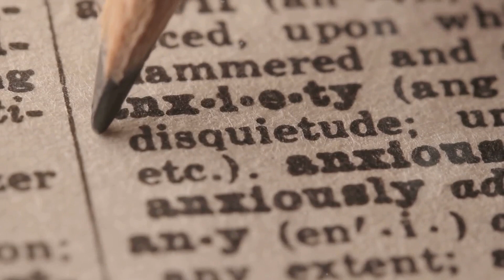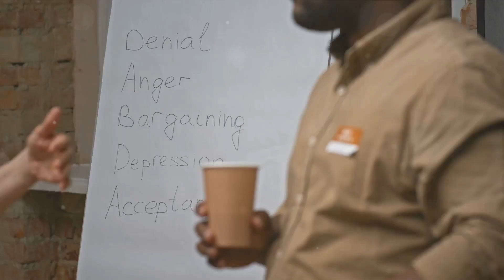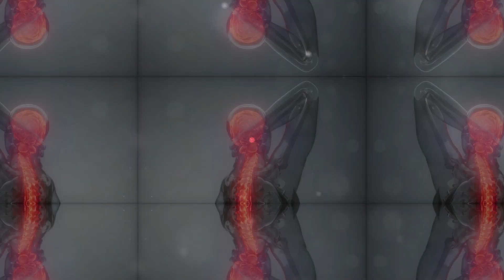10 Unseen Trauma Responses Unveiled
In this thought-provoking video, we delve into the unseen trauma responses that often go unnoticed. Based on a well-researched article, we uncover how individuals may be coping with trauma in ways that are not always visible to the naked eye. Join us as we explore the complexities of trauma and its varied manifestations. Let's shine a light on these overlooked aspects of trauma together.

Hurry up !! Sign up using the link below to get 50 minutes of extra AI video generation time for your projects.

OUTLINE:

00:00:00 Introduction
00:01:02 Emotional Reasoning
00:02:19 Black-and-White Thinking
00:03:27 Cognitive Distortions
00:04:36 Trust Issues
00:05:39 Substance Use Disorders
00:06:41 Disassociation
00:07:55 Hypervigilance
00:08:51 Emotional Overwhelm
00:09:48 Physical Symptoms
00:11:06 Difficulty with Relationships